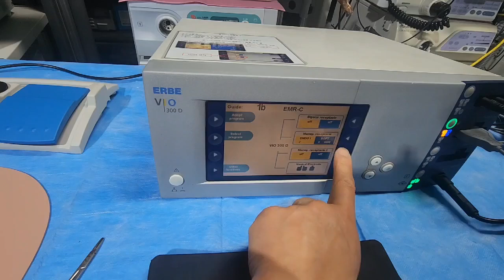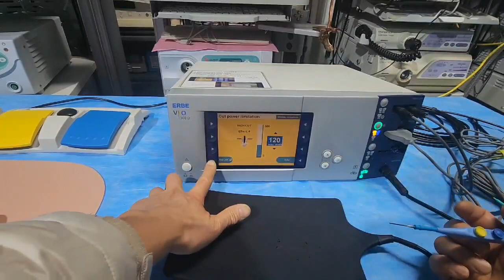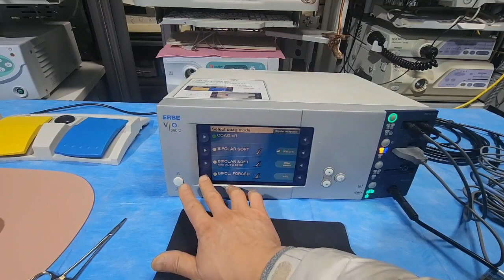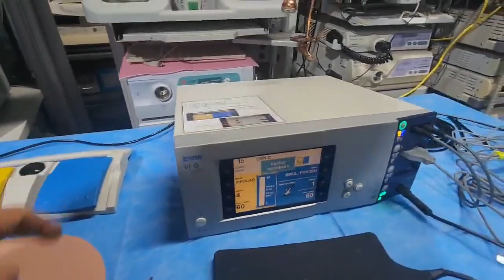Erbe Vio 300D Electrosurgical Unit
HI

In order to buy and sell medical devices internationally online, it is a priority to share certain identities and information about the company.

With many questions from buyers around the world.
Tell me the exact model name and components for the device you want.
If you make the correct payment, I will prepare the goods for delivery.
If you keep these purchasing manners, you can buy things at a very low price you want
I run a medical device business in south Korea.
It sells medical equipment all over the world.
International sales conversations are conducted through this app.
step1

I will calculate the shipping cost.

Enter the record exactly below.

I'll send you an invoice.

Your name :
Phone number:
Company Name:
exact address :
+ZIP code
+ city
+state

step2
order &  pay option :   (Pay in a way that is convenient for you)

1. ebay pay  =
4 .Western Union pay  :CHOI (last name)    WOONGBEOM(first name)  =
5. Direct account remittance =

thanks.